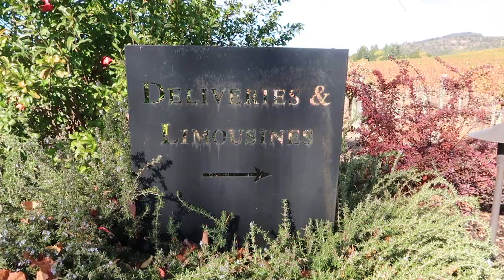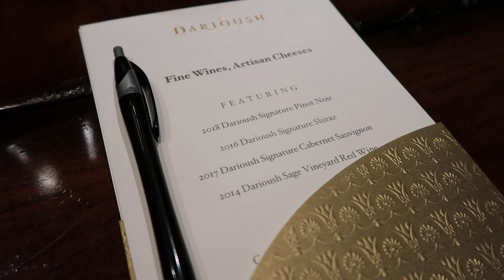wine tasting in napa valley, ca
Hey guys! In today's video I am going wine tasting at darioush winery in napa, ca :) Come get litttyyyy with meeee.
Please remember to be safe during these scary times - wear a mask, social distance and practice proper hand hygiene. Throughout this video we made sure to follow all the precautions.
xoxo, kai ♡

faq
✧ who are you? the girl with one dimple/a huge smile from tiktok :)
✧ what camera do you use?

music used
✧ i love you by panthurr

intro/outro
✧ Jillian Noreen

ilyyyy.